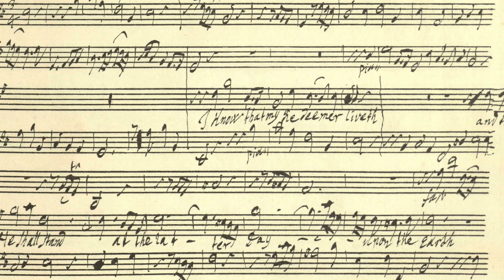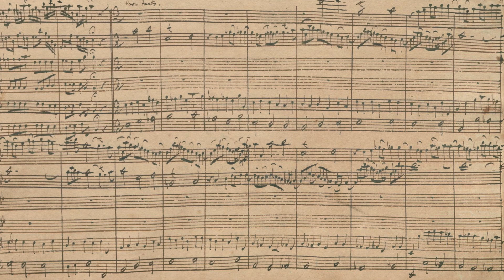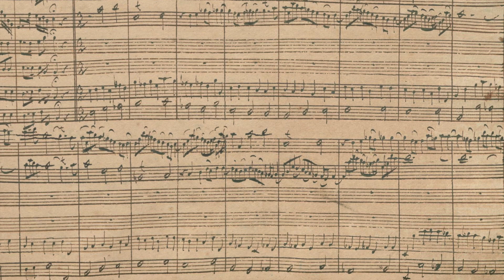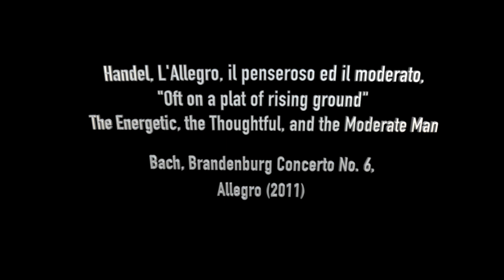Sir John Eliot Gardiner & Jane Glover in Conversation, Part 2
The second of a three-part interview with world renowned Bach specialist Sir John Eliot Gardiner and Music of the Baroque's Music Director Jane Glover. Topics discussed include the conductors' favorite works by Bach and Handel, what pieces they'd like to direct again, unique insights into Bach and Handel's lives and livelihoods, and much more. Radio personality Carl Grapentine is the moderator. For more information about other virtual events and radio broadcasts,